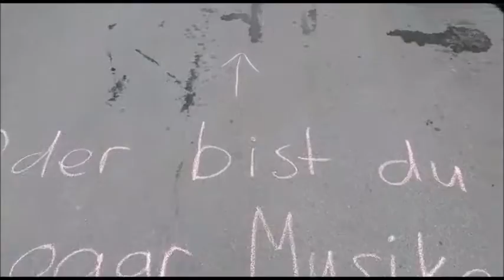Eine neue Werbeidee... =)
Leider mussten wir es wieder wegputzen, da komerzielle Sachen mit Kreide nicht erlaubt sind, obwohl wir nichts verkaufen... -.-